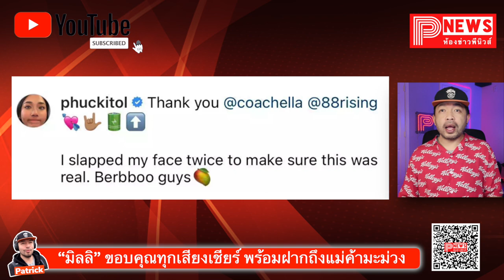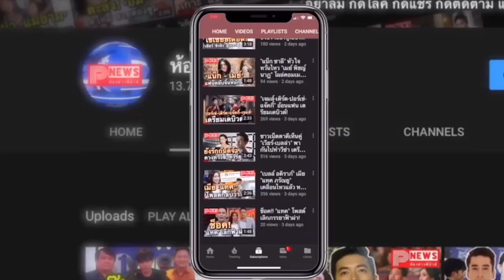ห้องข่าวพีนิวส์ | “มิลลิ” เผยความรู้สึก ขอบคุณทุกเสียงเชียร์ พร้อมฝากถึงแม่ค้ามะม่วง